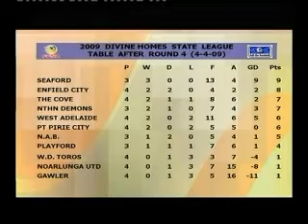Full on Football Season 4 Show 4 Segment 3 Part 1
Season 4 show 4 (10th April 2009)
Dedicated to the memory of Martyn Crook
Special Guest: Joseph Crook, son of Martyn & Julie
Michael Pirone MetroStars and 1st SASI Squad 1994
Michael Alexandrou, Vice Chairman West Adelaide
Highlights of round 4 Super League Raiders v Adel Hills
And Martyn Crook Memorial Match: West Adelaide v SASI
Special thanks to Julie and Joseph and the entire Crook Family
for allowing this dedication in Martyns memory.